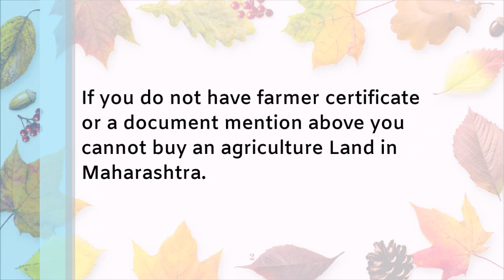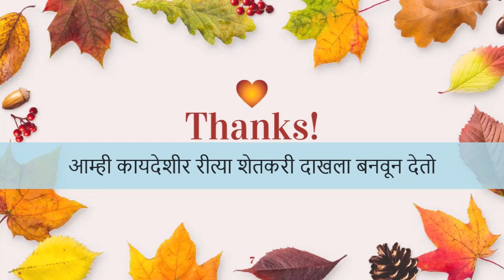Farmer Certificare,शेत जमीन घेण्यासाठी, शेतीचा दाखला बनवून मिळेल. मुंबई आणि पुणे येथे सर्विस उपलब्ध.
✅ऑफिस पत्ता

Farmer Certificate
Agricultural land attracts tax breaks and also generates income for the holders. However, in order to buy such land in Maharashtra, you need be a farmer or possess a. Farmer certificate. You can procure a farmer certificate in Maharashtra if you are a farmer or an agriculturist with farm land in Maharashtra or some other state. Thus, by buying agricultural land in another state, you become a farmer and get a Farmer certificate. On the basis of which, you can then buy agricultural land in Maharashtra.

Once you reregistered as a farmer, we would provide you with the 7/12, Bhoomi Praman Patra (Farmer Certificate) duly signed by the Tehsildar. In addition, you will have to pay the necessary fee for the acquisition of the Farmer certificate.

PROCEDURES
Below are the documents required to start the process
Copy of your I.D. Proof
Copy of your Address Proof
4 Passport Size Photos

Below are the original papers we would deliver
Bhoomi Praman Patra (Farmer Certificate)
Sale Deed of land
Stamp Duty Receipt
Jamabandi (7/12)

Thanks & Regards,
Suhas Rahate